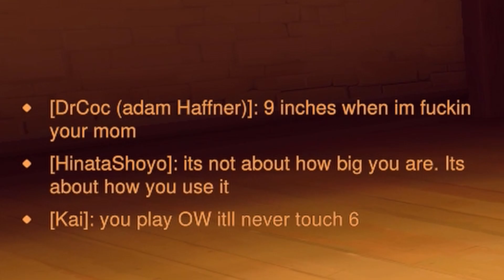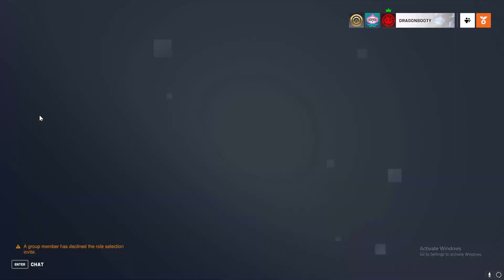OVERWATCH FUNTAGE 3!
Out with the old and in with the new! There is a new season of Overwatch out! Here are some of the funny memories from last season!